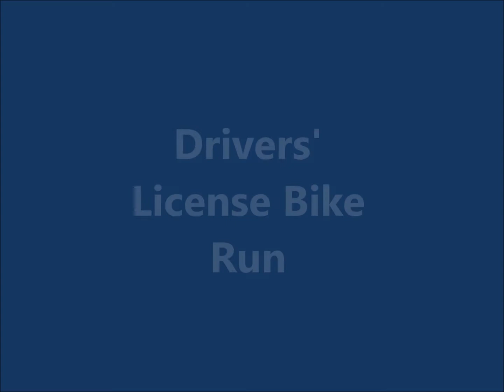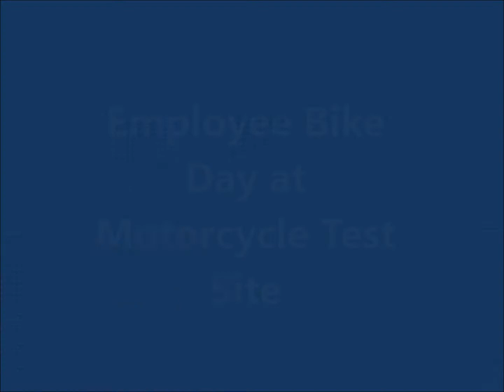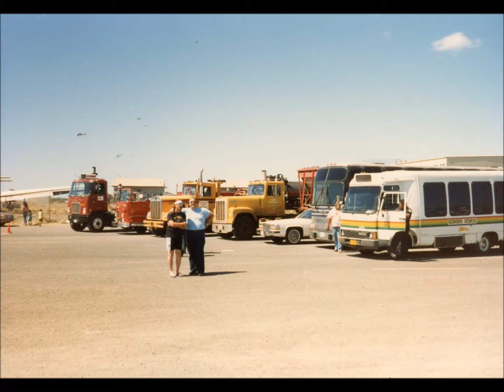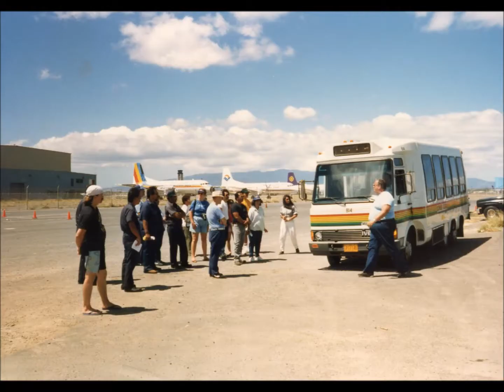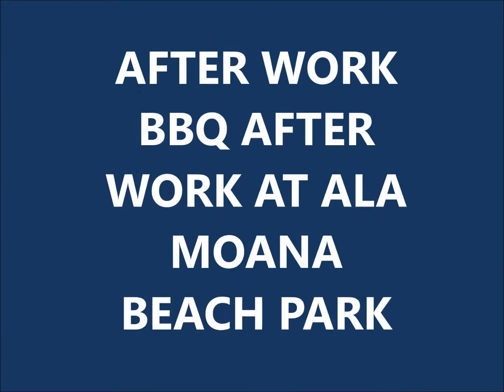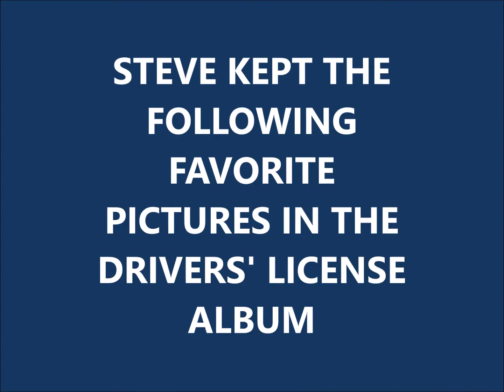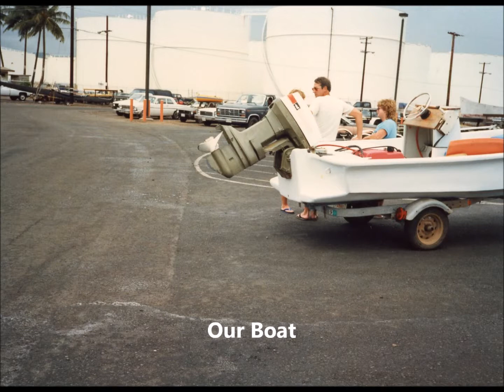1989 Drivers' Licensing Steve Pics